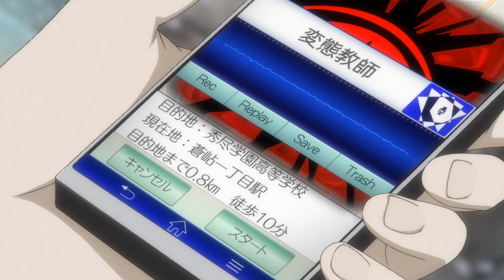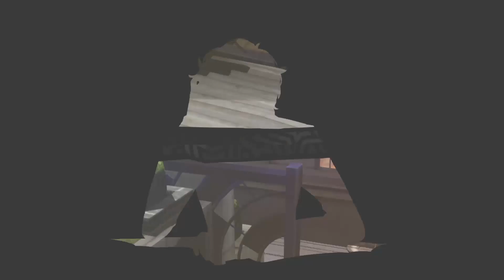Persona 5 Let's Play Episode 2- NEW WORLD, NEW POWERS, and I WAS LATE!!!!